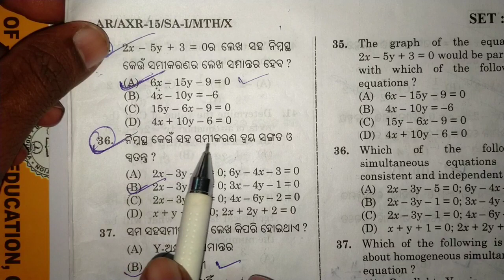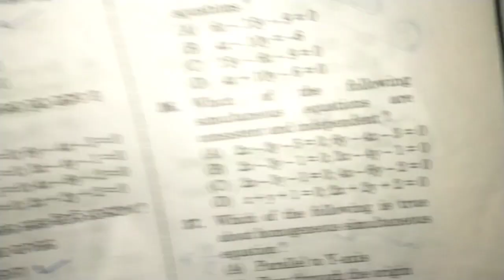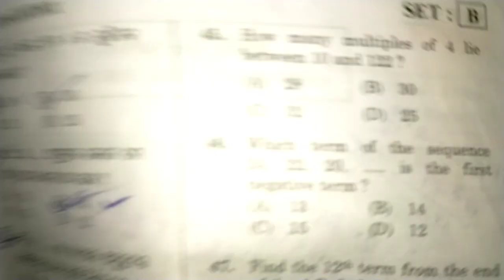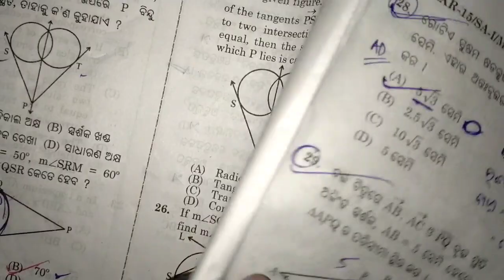Class X SA 1 math Answers Key||10th Class math SA 1 answers||SA1 Exam|ROY TUTORIAL‎@Mj Smile World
Hi I am Ajit Ray. You can get all kinds of mathematics related videos for 8th,9th,10th class.Everyday 10th- 2.30pm
9th-9.00 pm

🔥🔥YOUR QUERIES🔥🔥

Class X math SA 1 answer key
Class 10 math SA 1 answers
10th Class math SA 1 answers
Class X SA 1 geometry answers
Class 10 math SA 1 exam question answers